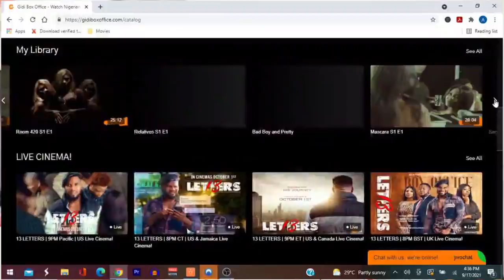Celebrating My Husband and Nelo Okeke | I went to the Club for the FIRST TIME!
Hey guys! I have been MIA because I wasn't feeling well. Although I went for Nelo Okeke's 30th Birthday and I also went to the club afterwards, I am just getting myself back.

I'm really happy to be back to posting. hope to hear from you in the comment section.

FAQs
1. What Camera do you film with?
Ans: Canon M50

2. Do you use a Ringlight?

3. What Microphone(s) do you use?

4. Do you vlog with your phone?

5. What Software do you use to edit?

6. What do your Daughters' names mean?
         2. "AVA" (Origin: HEBREW) meaning "Life" or "Living One" or "Life Giver"
         3. "SOPHIA" (Origin: GREEK) meaning "Wisdom"